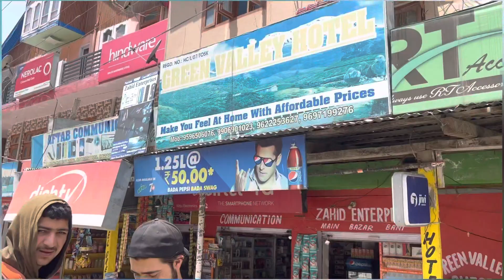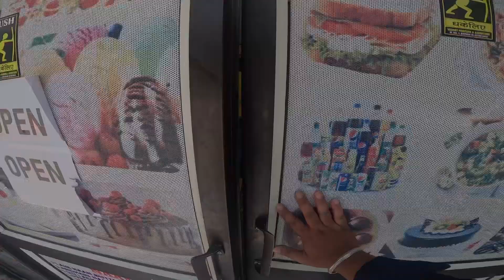Bani Se Jammu Jata hui Break Fail 😲